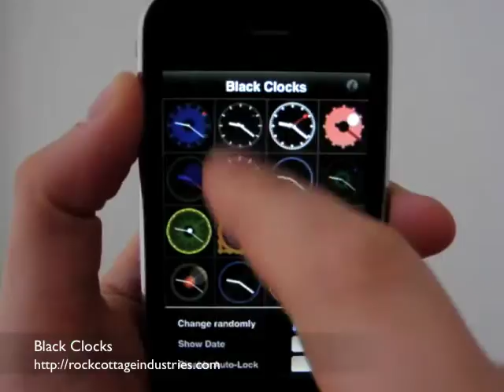Black Clocks - Analog Clock Faces for iPhone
Black Clocks gives you access to 16 beautiful analog clock faces on your iPhone or iPod Touch. The clock faces include classics like the Swiss Rail clock and many more adventurous designs.

You can select a new clock face at any time or choose to have them change randomly every 60 seconds.

Optionally the date can be displayed beneath the clock and you can choose to override your iPhone’s auto-lock feature while Black Clocks is running.